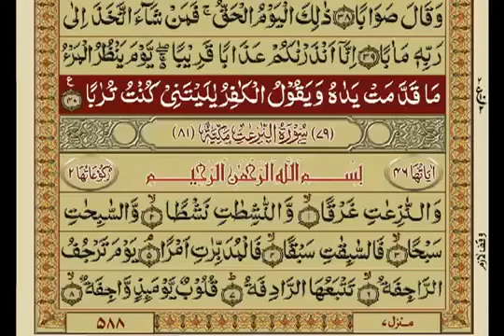Surah Naba With Urdu Translation / Surat No 78 / Mishary Rashid Alafasy